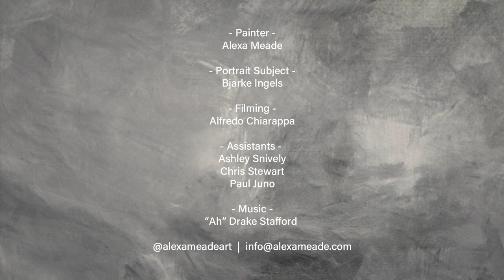Bjarke Ingels painted by Alexa Meade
Video by Alfredo Chiarappa